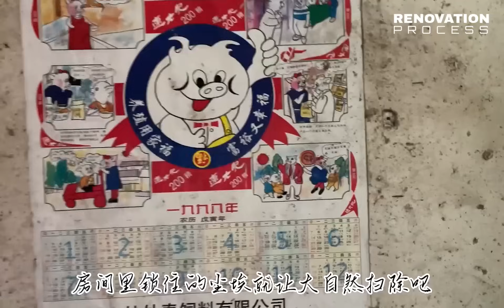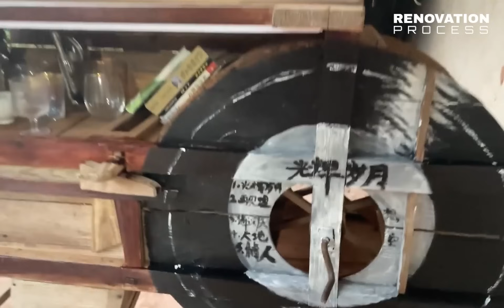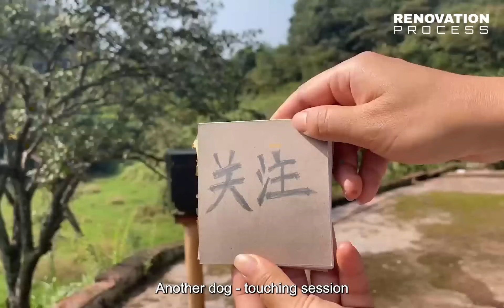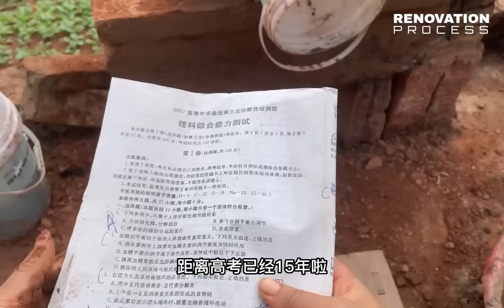Leaving City, Girl Restored her Grandma dilapidated house in the forest | Cleaning and Transform